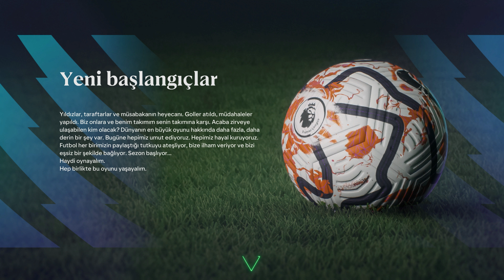EA FC 24 (FIFA 24) - Premier Lig // Manchester City Kariyeri #1 - Güzel Başlangıç !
Herkese selamlar. Kanalın topluluk bölümünde yaptığım oylamalar sonucunda bugün yeni kariyer serimiz Manchester City ile Premier Ligde başlıyor hepiniz yeni seriye hoşgeldiniz. Herkese iyi seyirler...

Sistem Özellikleri :

İşlemci : AMD Ryzen 5 2600
Anakart : Asus Prime B450M-K
Ekran Kartı : Asus Geforce RTX 3060 12 GB
Ram : 32 GB XPG DDR4 RGB Memory
SSD : Crucial 240GB BX500 Serisi
Harddisk : WD Blue 3,5" 1TB 64MB SATA III 6Gb/s 7200 RPM
İşletim sistemi : Windows 10 Pro
Monitör : Samsung Odyssey G7 UHD 4K 144 Hz 28" 1 Ms G-Sync Oyuncu Monitörü

Ekipmanlarım :

Masa : Gaming Masası
Mikrofon : HyperX Quadcast Oyuncu Mikrofonu - Kırmızı Gaming Mikrofon
Koltuk : Rampage KL-R40 Throne Oyuncu Koltuğu
Mouse : Rampage SMX-R44 Gaming Mouse
Klavye : Rampage Kb-r210 Favory Oyuncu Klavyesi
Kulaklık : Logitech G332 Prodigy Oyuncu Kulaklığı
Mouse Pad : Baran Rgb 35x25  Gaming Mouse Pad
Mouse Pad : Game Power Gp700 Rgb 700x300 Gaming Mouse Pad

Destekleriniz için şimdiden teşekkür ederim. Yeni ve eğlenceli başka oyun videoları için takipte kalınız.